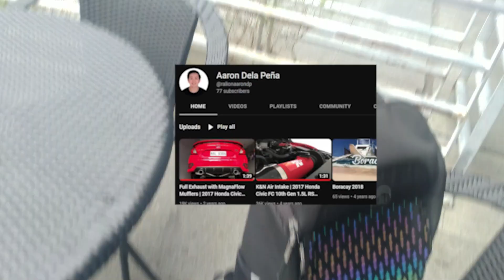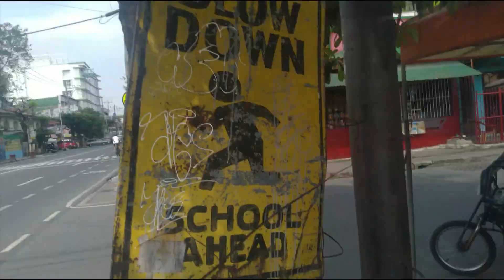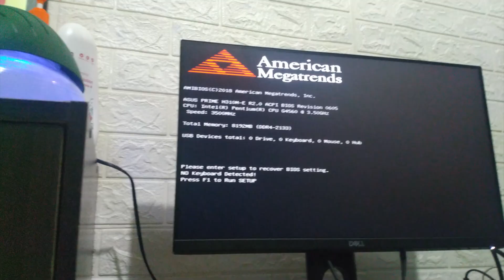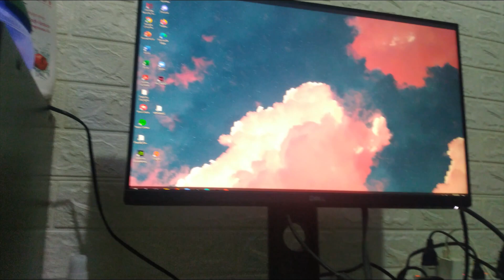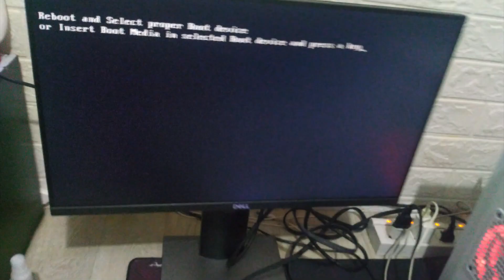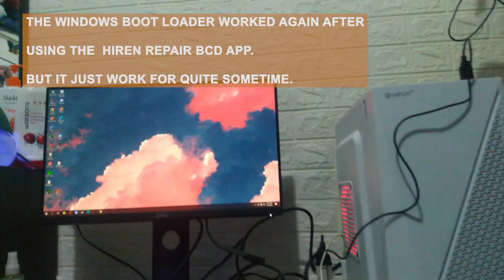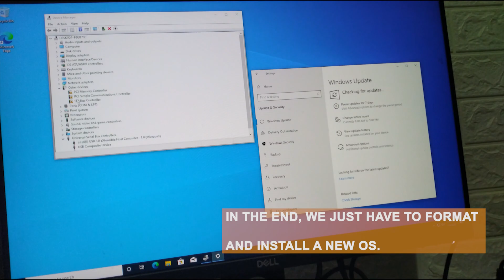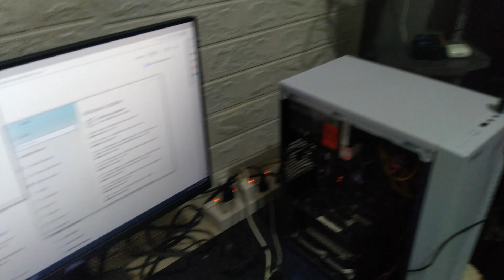A Day In The Life Of A Freelance IT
Whenever clients asked for assistance, I'd been always ready to help.
Watch this video how I travel from one client to another to attend to their issues.

This is my first time to record an actual support so please pardon my shaky clips.
Take time to watch until the end and see my message.

About ME
👉I'm just an IT guy who you can turn to whenever you have issues with regards to your network and computer.

► IT STUFFS
► Shut up and just do IT! ( FREE AND PAID IT TRAININGS AND CERTIFICATIONS)

► ALL ABOUT PLDT/SMART ROUTERS
► How To Enable LAN PORTS 2023 & TPLink Deco M4 Installation Guide 2023

 ► REPAIRS
► How to UPGRADE your Laptop with SSD! 2023 version

►I'VE BEEN A SAILOR ONCE, HERE ARE THE PLACES WHERE I'VE BEEN
►Santorini | How will you spend your day in Santorini?

CHAPTERS
( 0:00 ) ⏩ Intro
( 0:06 ) ⏩ Part 1 - Day 1 New Switch
( 0:20 ) ⏩ Part 2 - Cables removed
( 0:31 ) ⏩ Part 3 - Terminating the Ethernet cables
( 0:50 ) ⏩ Part 4 - Done with the patch cables
( 1:11 ) ⏩ Part 5 - New Project
( 1:23 ) ⏩ Part 6 - Day 2 Home Service
( 1:43 ) ⏩ Part 7 - Grab Car
( 2:05 ) ⏩ Part 8 - SM Southmall
( 2:14 ) ⏩ Part 9 - Jeepney
( 2:40 ) ⏩ Part 10 - Pedicab
( 3:36 ) ⏩ Part 11 - Almost got lost
( 3:56 ) ⏩ Part 12 - Wanda
( 4:06 ) ⏩ Part 13 - Computer Issue ( Q & A with the client )
( 5:12 ) ⏩ Part 14 - Troubleshooting
( 6:21 ) ⏩ Part 15 - Thermal paste dry
( 7:41 ) ⏩ Part 16 - Other motherboard
( 9:22) ⏩ Part 17 - Insert Boot Media
( 11:07 ) ⏩ Part 18 - Hiren Boot CD
( 11:45 ) ⏩ Part 19 - Clean Format
( 12:26 ) ⏩ Part 20 - Final